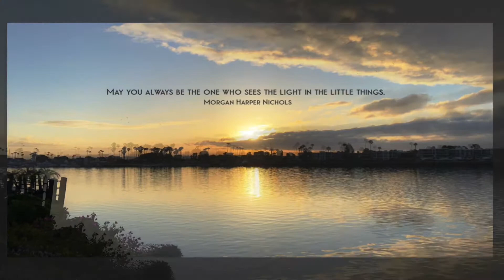May you always be the one who sees the light in the little things. Morgan Harper Nichols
May you always be the one who sees the light in the little things.
Morgan Harper Nichols